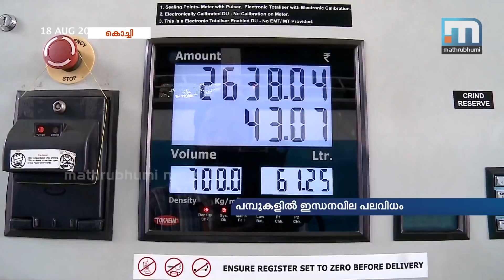Different prices in fuel pumps; changes effected by staff | Mathrubhumi News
Kochi: Different prices are being charged for fuel at different petrol pumps in Kochi. Different amounts are levied at pumps owned by Indian Oil, Hindustan Petroleum  and Bharat Petroleum. The daily change of fuel prices in machines are effected by the employees of the pumps themselves.